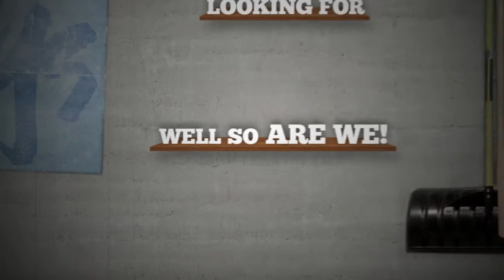Download Youth Ministry Podcast Episode 224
Just enough youth ministry so you don't feel guilty for watching

The show before the LIVE show at YS. So fun!